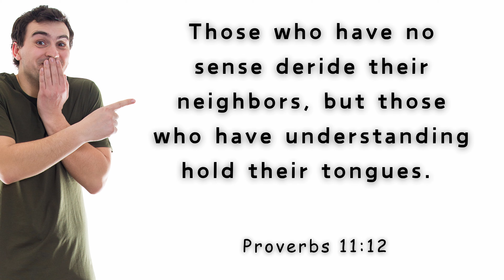1 - Minute with God – Verse of the Day – Proverbs 11:12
Listen to God’s Word with stunning visuals, soothing music, motion scenery, and more.

Our videos are designed to provide a one-minute devotional experience, allowing you to connect with God and be inspired in a short amount of time.

The creators of One Minute with God understand the importance of sharing God's word in a way that is engaging, easy to understand, and spiritually uplifting.

Designed for the Christian family, each video is crafted with care and precision to ensure that viewers are not only receiving the message, but also enjoying the visual experience.

Title: Moonrise
Artist: Reed Mathis